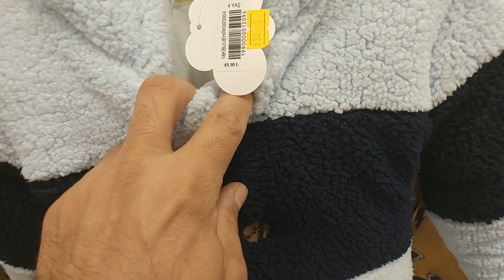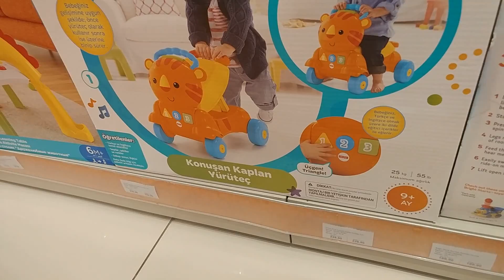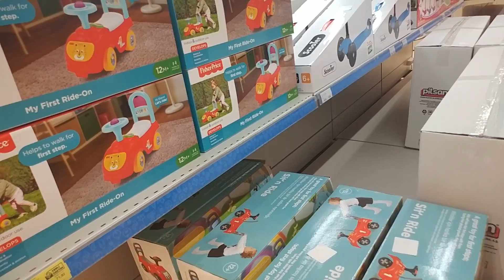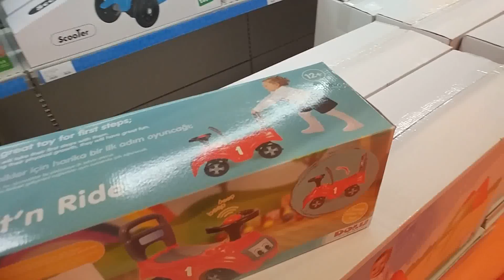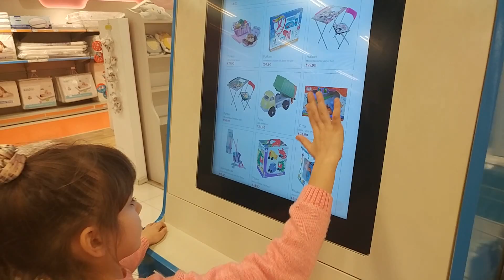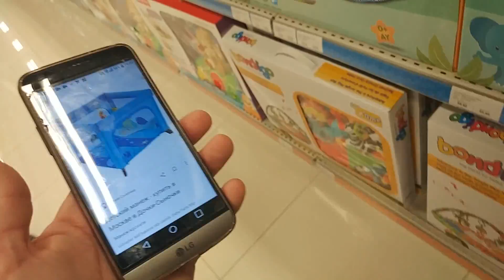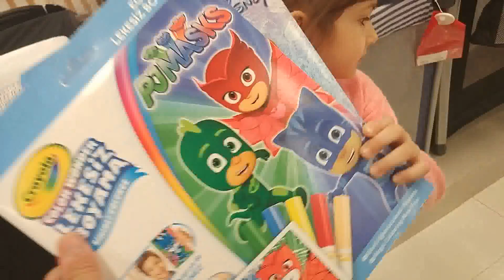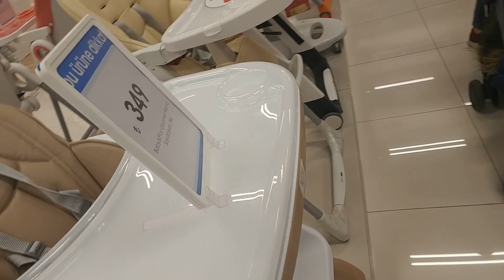BERKAY BEBEK İÇİN E-BEBEK'TE OYUN ALANI ALIŞVERİŞİNDEYİZ. EĞLENCELİ ALIŞVERİŞ VLOG VİDEOSU